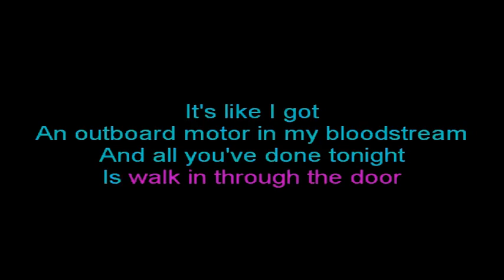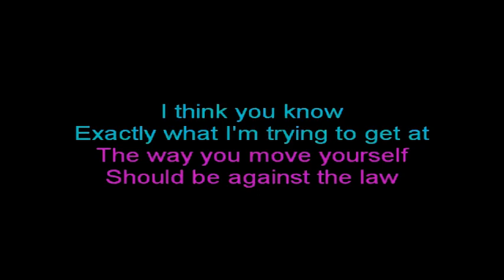Motörhead — Sex and Outrage {Karaoke version — Instrumental with lyrics}